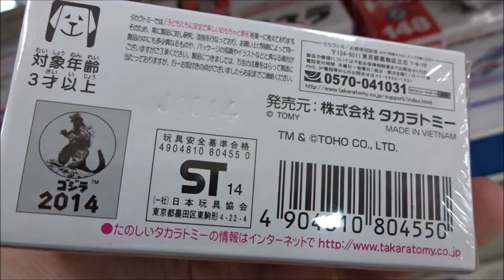トミカ ドリームトミカ モスラ(幼虫) 【MOTHRA】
●トミカ ドリームトミカ モスラ(幼虫)
 フランキー堺 福田善一郎（日東新聞記者）
 小泉博 中条信一（言語学者）
 香川京子 花村ミチ（カメラマン）
 田山雅充 中条信二
 ザ・ピーナッツ 小美人
 上原謙 原田博士
 ジェリー・伊藤 クラーク・ネルソン
 志村喬 天野貞勝（日東新聞社編集長）
 伊藤久哉 防衛軍指揮官
 佐原健二 ヘリコプター操縦士
 平田昭彦 核総合センター院長
 河津清三郎 防衛長官
 オーベル・ワイアット ラーフ博士
 小杉義男 第二玄洋丸船長
 ハロルド・コンウェイ ロリシカ大使
 三島耕 はやかぜ艦長
 オスマン・ユセフ ネルソンの部下
 広瀬正一 第三ダム係員
 田島義文
 山本廉
 加藤春哉
 中村哲
 大前亘
 堤康久
 岩本弘司
 津田光男
 三浦敏男
 岡部正
 若松明
 中山豊
 三田照子
 ロバート・ダンハム
 山田彰
 宇野晃司
 古田俊彦
 上村幸之
 草間璋夫
 安芸津広
 三井紳平
 加藤茂雄
 緒方燐作
 岡豊
 今井和雄
 勝部義夫
 細川隆一
 夏木順平
 須田準之助
 伊原徳
 橘正晃
 中野トシ子
 手塚勝己
 中島春雄
 関田裕
タカラトミー
１日10万回再生
１００万回以上再生されている動画、チャンネル